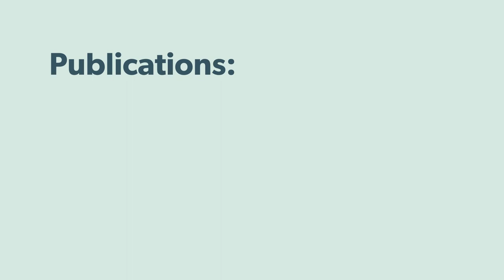CIMMYT Annual report 2016: maize and wheat for future climates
The report details the strong partnerships and science through which CIMMYT creates and shares innovations for farmers to grow more, earn more and reduce environmental impacts, now and in the future.

Highlights include:
•             Maize and wheat breeding speeds up to equip farmers with varieties for dryer, hotter climates, and to resist evolving pathogens and pests.
•             Scientists refute trendy claims that disparage wheat and promote the nutritional benefits of this vital food grain.
•             Growing partnerships, including the joint launch with Henan Agricultural University, China, of a new maize and wheat research center.
•             Dramatically expanded maize seed markets for Mexican farmers.
•             Use of zero tillage and other sustainable agriculture practices in southern Africa and South Asia.

to download different versions.